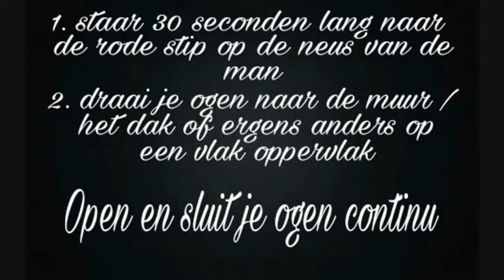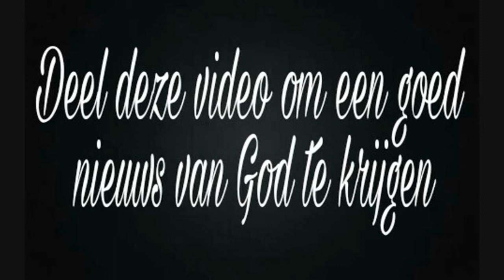Geloof jij in God? bekijk dan deze video!